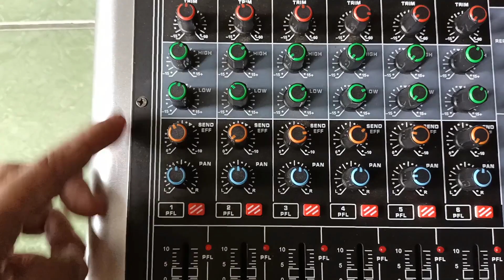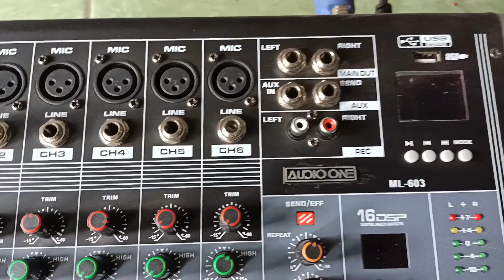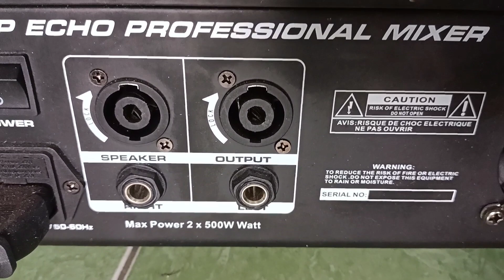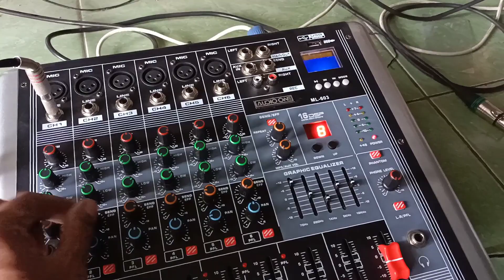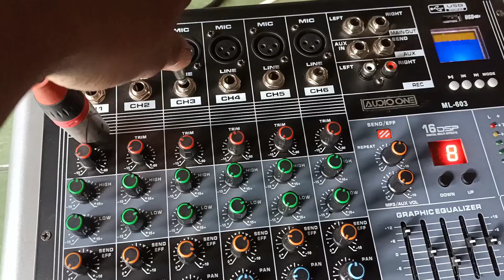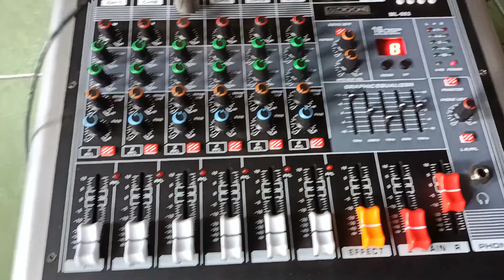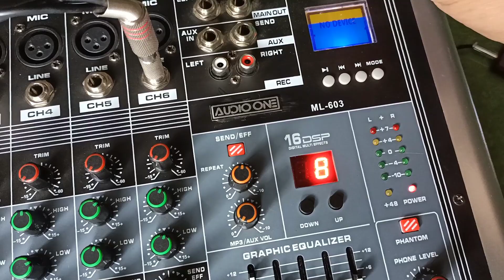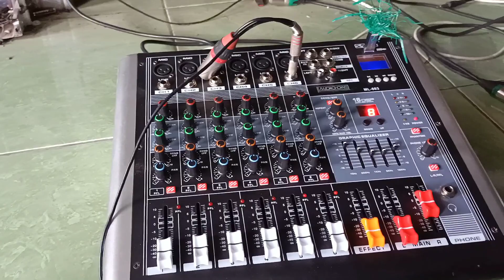power mixer audioone ML-603